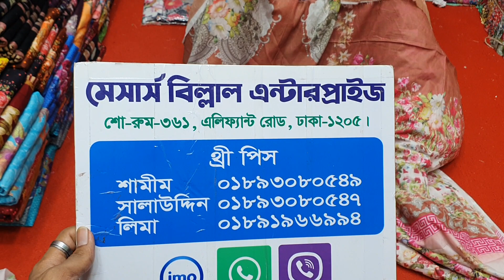ডিজিটাল লোন এর ডিসকাউন্ট মেলা কারা- কারি অফার।।।দাম মাএ ৮৫০ টাকা